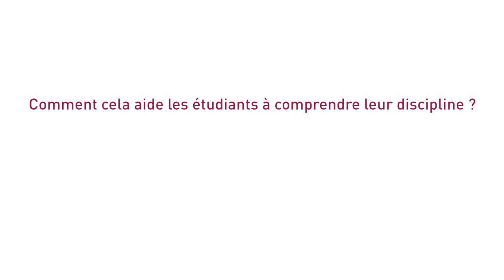Les Boussoles - Entretien avec le professeur Jacques-Antoine Gauthier, Faculté des SSP UNIL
"Pourquoi se former à la recherche documentaire ?"